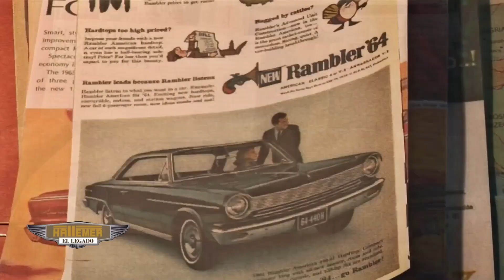HATTEMER EL LEGADO TV 11y12 - "Torinos de Nürburgring"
Primer reality de restauración de autos antiguos y clásicos de la provincia de Córdoba, Argentina.
4 generaciones, que comparten mucho más que el apellido, la pasión por los fierros, HATTEMER RESTAURACIONES.
Edición 2019.
Domingo 21Hs. por la pantalla de Canal 10 Córdoba.

Es una realización audiovisual de CMR PRODUCCIONES.